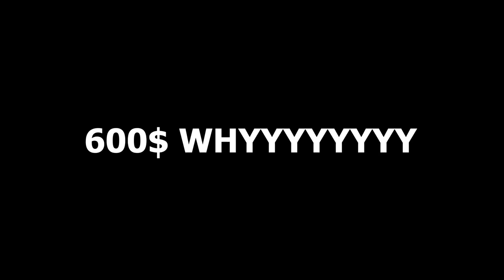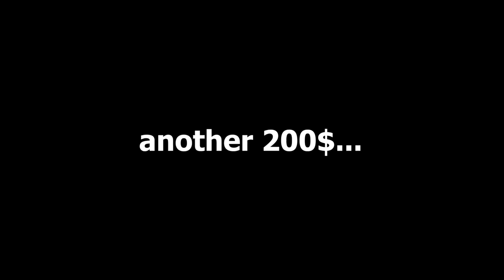TROLLING WITH DEATH SLASH | Blade Ball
goodbye 600$... bugzby said I can use troll in my title